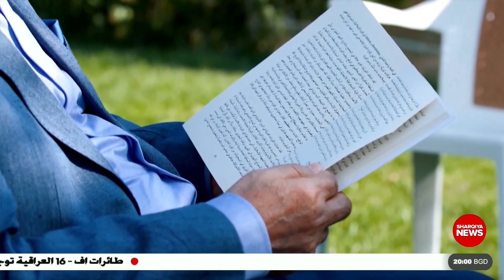حوار | ملا بختيار – قيادي في الاتحاد الوطني الكردستاني